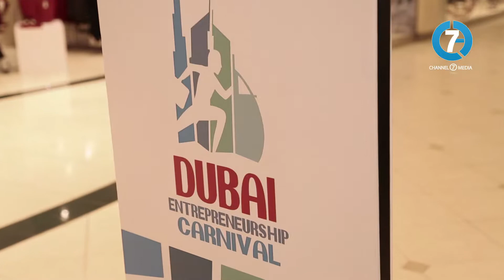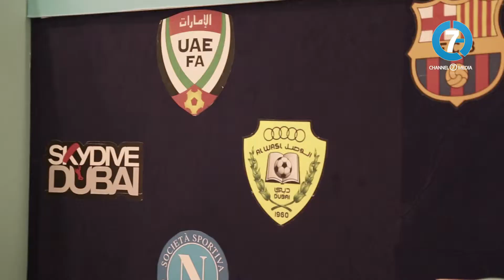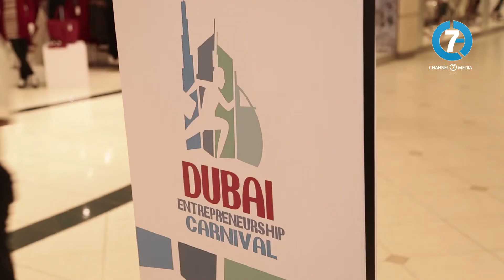تغطية خاصة لكرنفال دبي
تحت رعاية سمو الشيخ حمدان بن محمد بن راشد آل مكتوم
ولي عهد دبي رئيس المجلس التنفيذي
أقامت مؤسسة محمد بن راشد لتنمية المشاريع الصغيرة والمتوسطة كرنفال دبي لريادة الأعمال في مركز وافي في دبي
تستمر فعاليات الكرنفال الى غاية
٣٠ نوفمبر ٢٠١٤